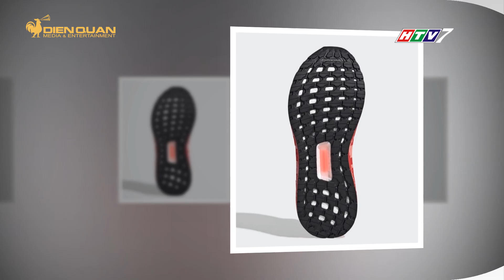MẪU GIÀY MỚI CHO CÁC CẶP ĐÔI DỊP VALENTINE 2020